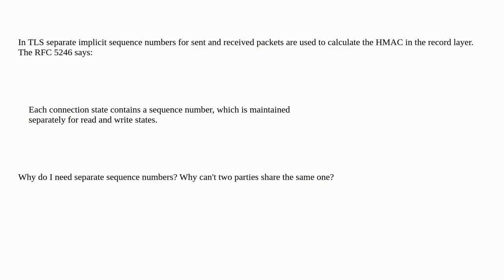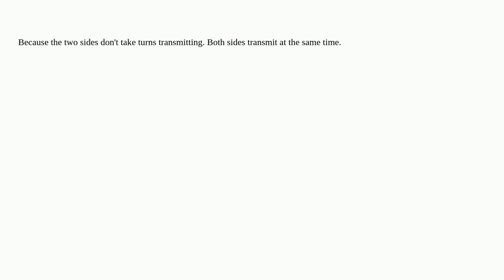Security: Why does TLS use two separate sequence numbers?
Why does TLS use two separate sequence numbers?

A special thanks goes out to the community

  hmac tls